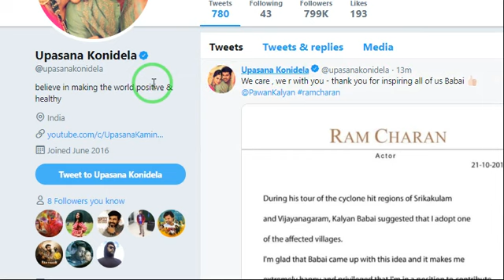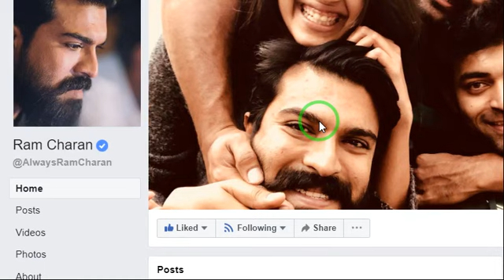Ramcharan adopting a village in srikakulam || official press note